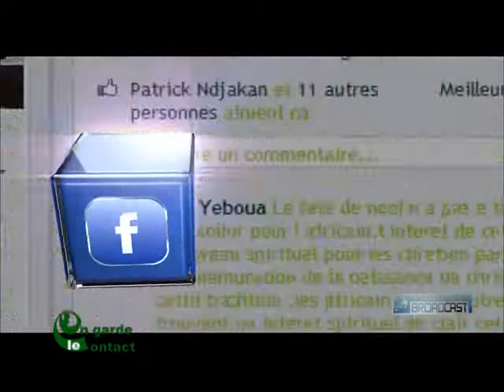On Garde le Contact du 07 Janvier 2013 avec Mohamed Kanté partie 1